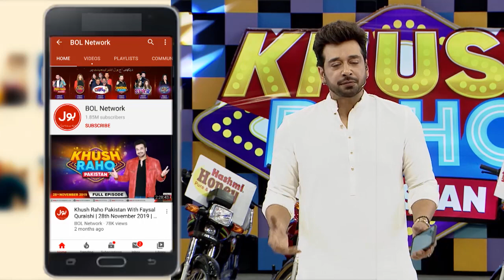Abida Parveen Qawali In Game Show | Khush Raho Pakistan | Instagramers Vs TickTockers | BOL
Abida Parveen Qawali In Game Show | Khush Raho Pakistan | Instagramers Vs TickTockers | BOL Entertainment